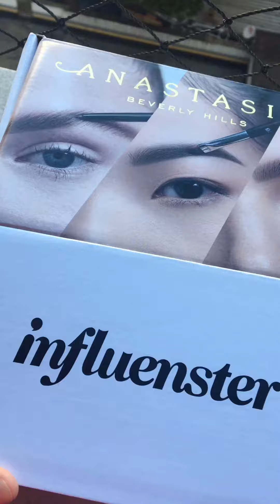Review: Anastasia Beverly Hills - Natural and Polished Brows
I received some products for free I would like to show you: Look at the difference between my right eye brow (that I used the product on) and the left one (natural).
I used the 3 steps:
1) Brow Definer (color: Soft Brown);
2) Brow Wiz (color: Soft Brown);
3) Clear Brow Gel.

I loved them!!! They look so natural I feel I can use them anytime!

In my next post I’ll show you some pictures of before, with one brown done and the other not. Then in the next both will be done for an easy comparison.